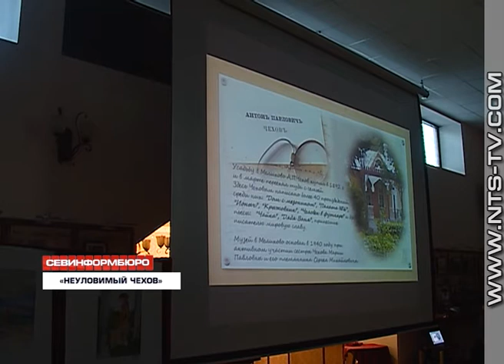29.01.2018 В Доме музее Антона Павловича Чехова отметили 158-й день рождения писателя